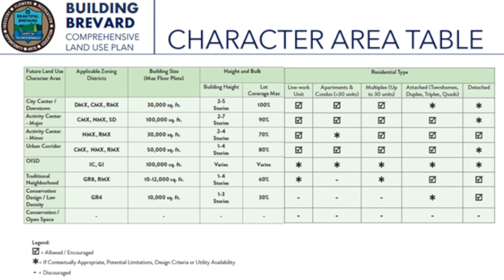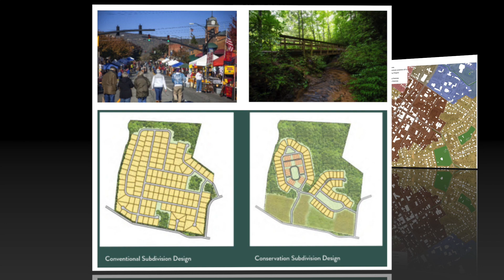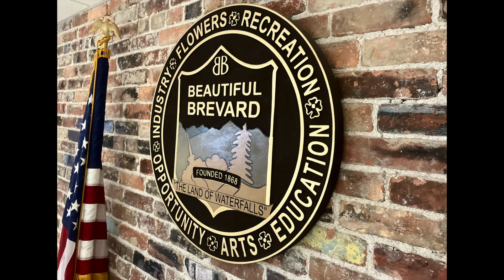20 February 2023 Brevard City Council Meeting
Council meeting agendas and minutes can be found via the City of Brevard website